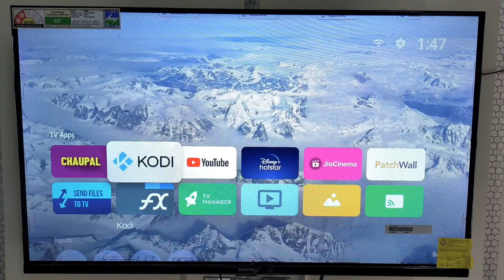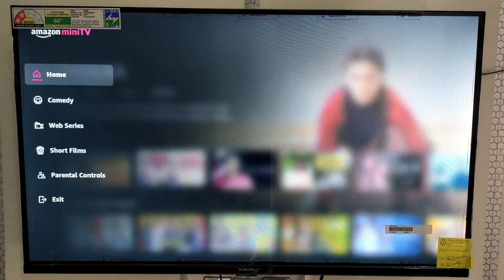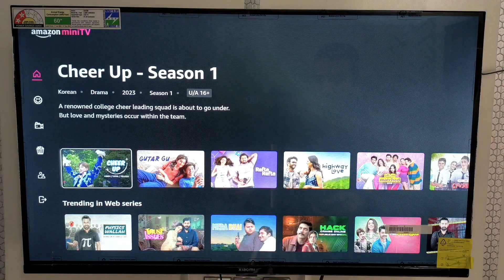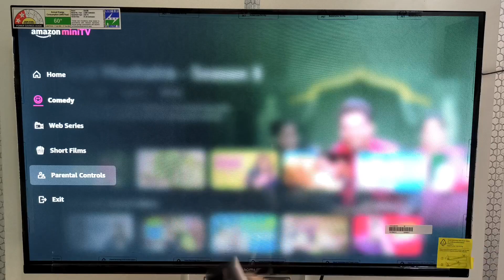Amazon Mini TV on Smart TV 🔥 | How to Watch Amazon Mini TV in Android TV [Hindi]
अमेज़न मिनी टीवी ऐप को टीवी में कैसे चलाएं? इस सवाल का जवाब ढूंढने के लिए आप सही जगह पर हैं! इस वीडियो में, हम आपको स्टेप-बाय-स्टेप बताएंगे कि कैसे आप अपने टीवी पर अमेज़न मिनी टीवी ऐप को चला सकते हैं। अमेज़न मिनी टीवी एक नई और मुफ्त स्ट्रीमिंग सेवा है जो विभिन्न वीडियो कंटेंट पर पहुंच प्रदान करती है।

इस वीडियो में हम आपको टीवी पर अमेज़न मिनी टीवी ऐप को कैसे इंस्टॉल करें, कैसे साइन इन करें, और कैसे इस्तेमाल करें के बारे में समझाएंगे। तो दोस्तों, अगर आप भी अपने टीवी पर अमेज़न मिनी टीवी का आनंद लेना चाहते हैं तो यह वीडियो आपके लिए है।

Our Recommended Product List of 2025 :—

Redmi Fire TV NEW:

Redmi TV:

Amazon Fire TV Stick Lite:

Cleaning Set for All Screen:

➤ My Mic
➤ My Laptop
➤ My TV
➤ My AC